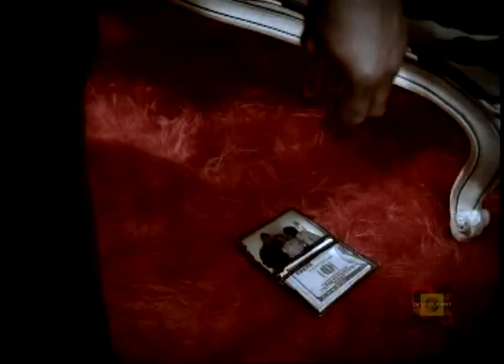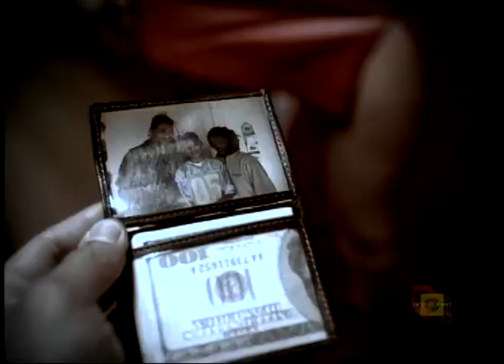Kirk Franklin - Nobody